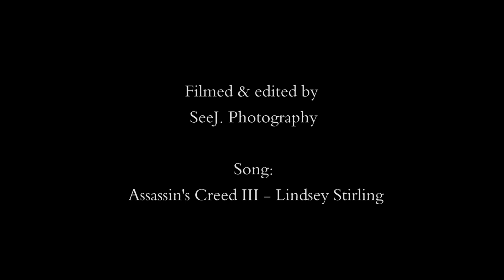Schneeberg 2013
Schneeberg, Austria - summer 2013
Song: Lindsey Stirling - Assassin's Creed III